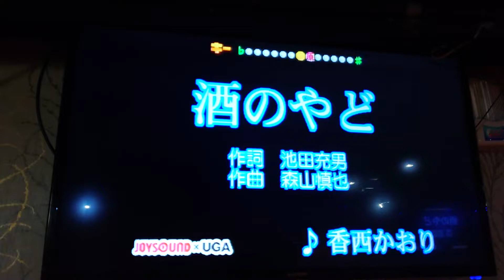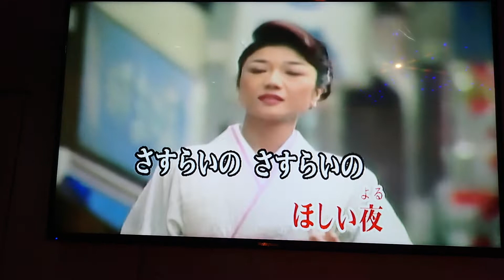梅(うめ)小姐翻唱酒のやど唄 香西かおり {朱攝影} [富士櫻卡拉OK]環境幽靜歌聲會友。